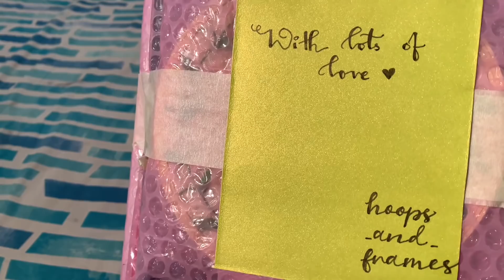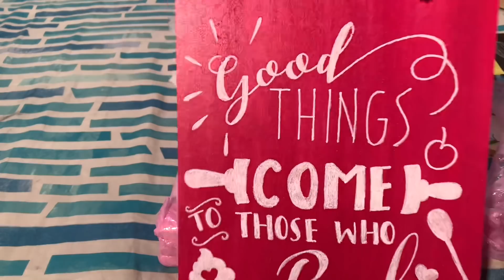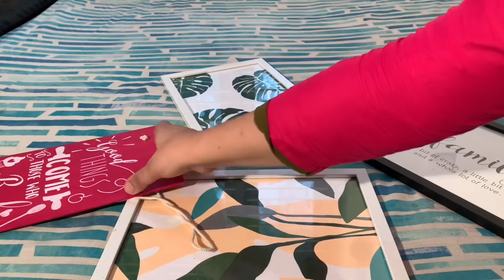Garden എങ്ങിനെ സെറ്റ് ചെയ്തു|DIY-plant stand|ഇറച്ചിപുട്ട് റെസിപ്പി|Unboxing|Tastetours Shabna Hasker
This is mixed vlog, included Garden Arrangements|DIY(plant stand)|Irachiputtu recipe ഇറച്ചിപുട്ട് |Gift unboxing|Tastetours by Shabna Hasker
                  Blooms Plants
Blooms Insta link👇

Tastetours by Shabna Hasker  YouTube channel related Business ( Promotion/Marketing) Contact
(Not for Youtube Channel Promotion)
Mobile 👇
you can mail to us- E mail  👇
 (Shabna hasker/ shabnahasker)
Follow my TasteTours FB page